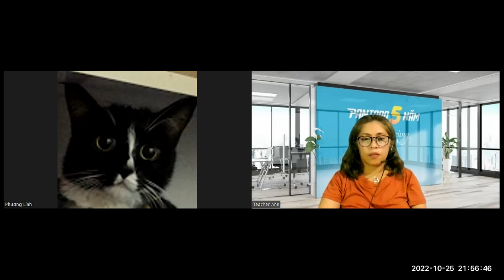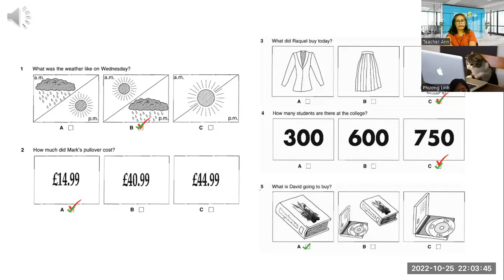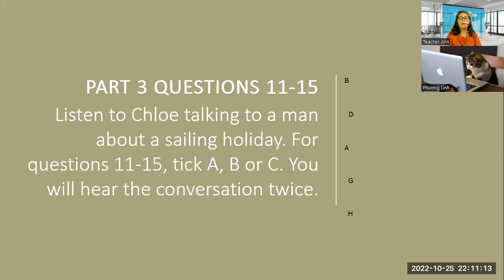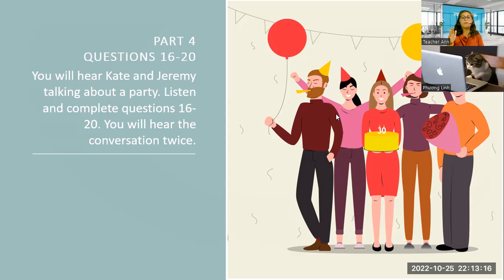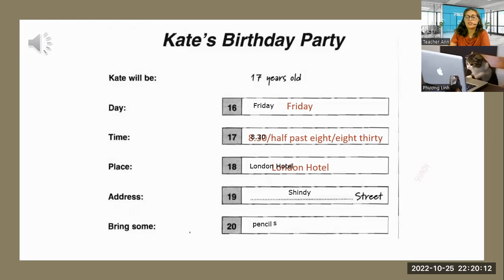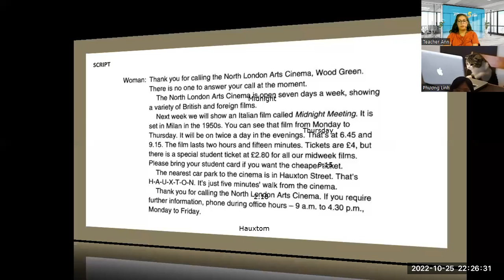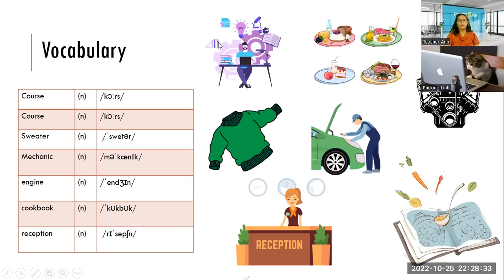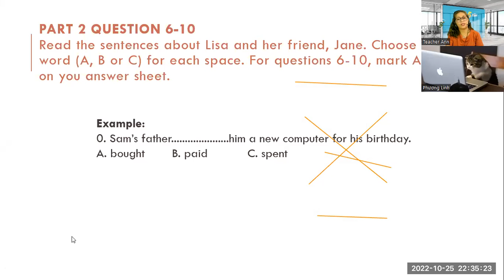LIHN-10/25/2022-UNIT 2.4 READING -KET